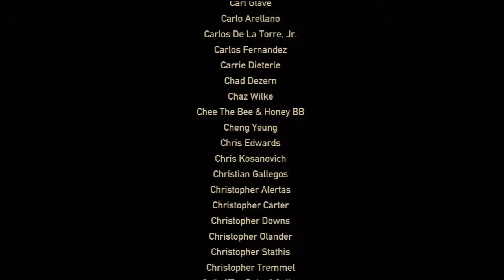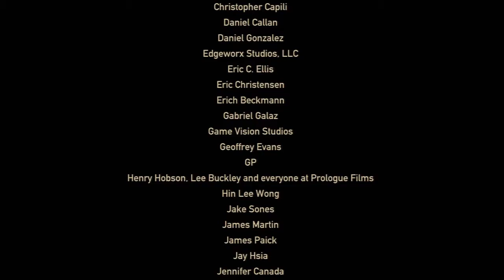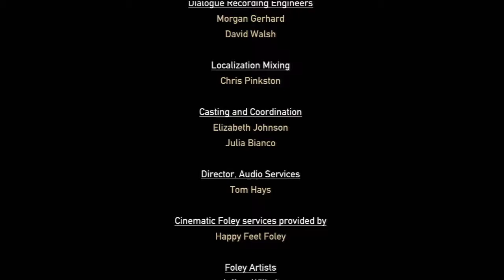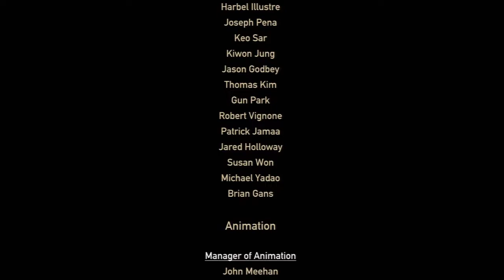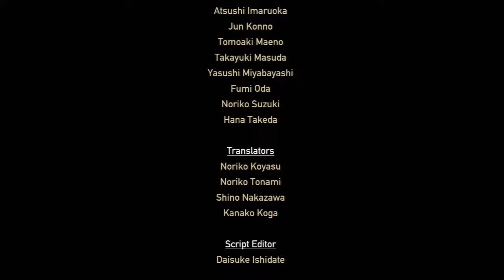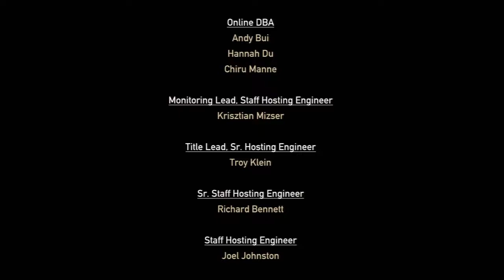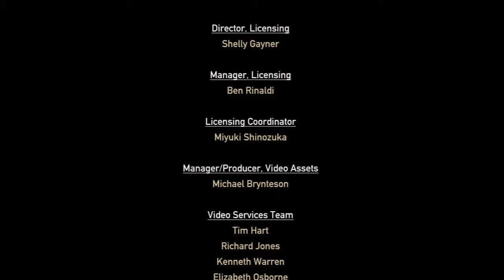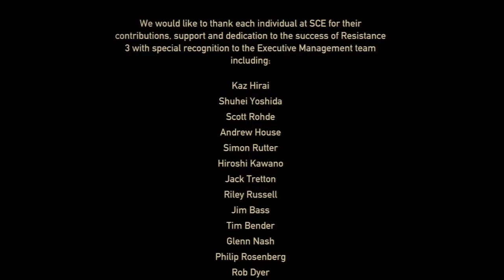Resistance 3 Ep. 21 Credits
Just the credits itself to R3.

Note: Part of the video has been muted because of the removal of the track "Hal David, John Harry Cacavas-Make Believe You're A Hero - Female Vocal".